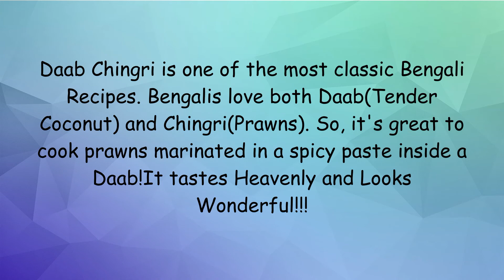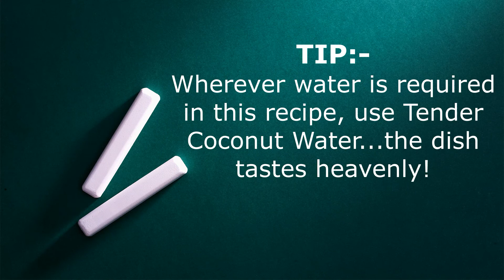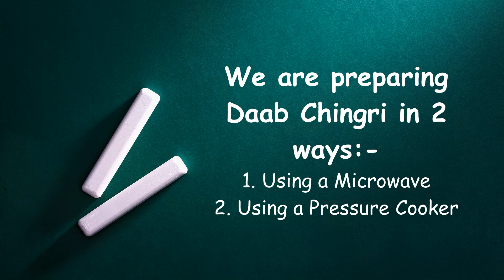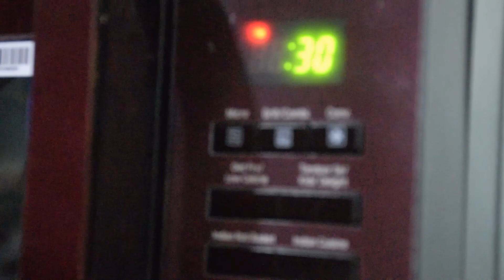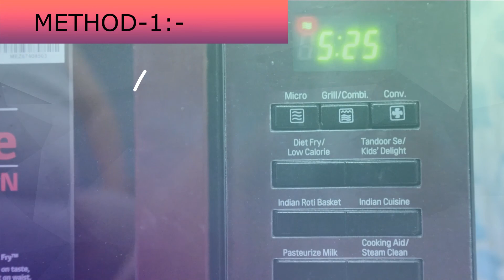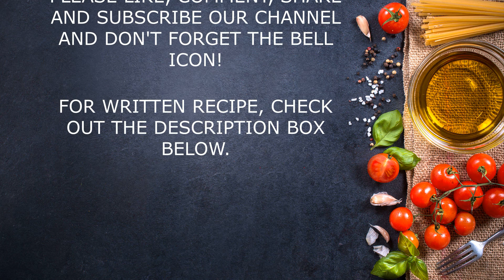Daab Chingri || ডাব চিংড়ি ।। Jumbo Prawn cooked within tender coconut shell with coconut flesh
Daab Chingri is a signature Bengali Recipe where Jumbo Prawns are cooked within a tender coconut shell along with coconut flesh and spices and served with the shell. It is a must have in Nabami Lunch during Durga puja. In this video you will see the authentic process to cook Daab Chingri with or without microwave oven.